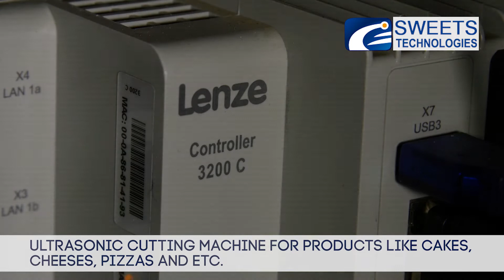Ultrasonic cutting machine for products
Advantages:

- Safe and Hygienic
- Compact
- Quality cutting of different products
- Easy to use touch screen control panel
- Different cutting patterns (triangles, rectangular and etc.)
- Quick and easy cleaning

Technical parameters:
Blade: 300 mm
Overall dimensions: H: 2050mm, L:  1760mm, W: 1600mm
Air consumption: 20 liter per minute at 2 bar
Electrical power: 3 x 380 V, 50 Hz, 4 kW
Capacity: depend on product size and product configuration
LCD Sensor panel: Lenze
Servo drivers: Lenze
Pneumatic components: Festo